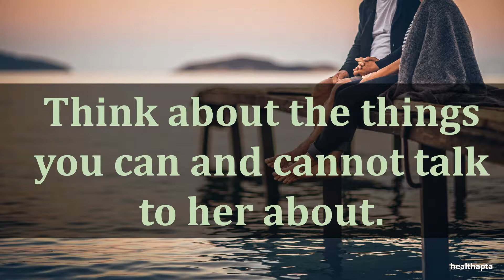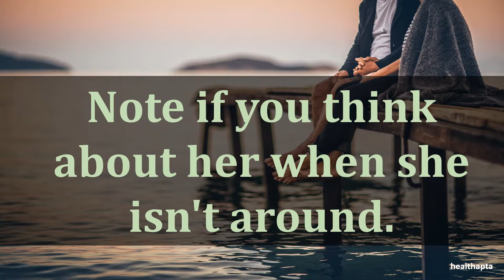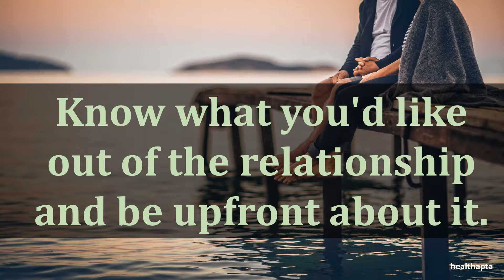HOW TO KNOW IF SHE IS RIGHT FOR YOU